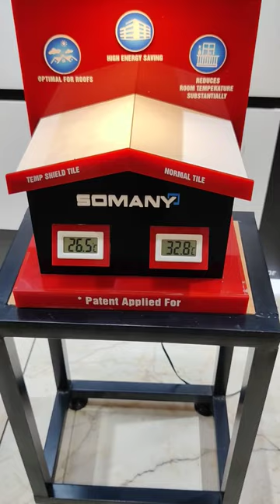Somany Temp Shield Coolest Roof Tiles